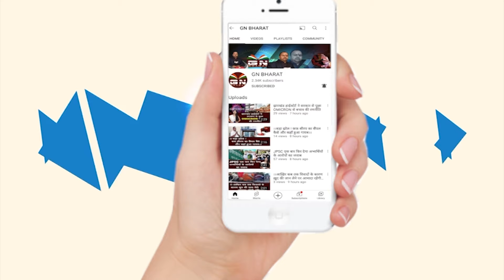मंत्रिमंडल विस्तार, मईया योजना और जयराम महतो पर RJD ने क्या कहा , सुनिए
/ gantantranews